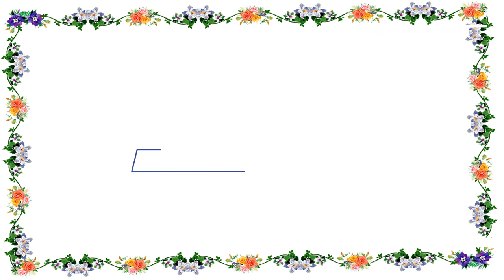Yeraila music Track//CHINNA//ABHI//MAHESH BUYA//SANTHIKUMARI